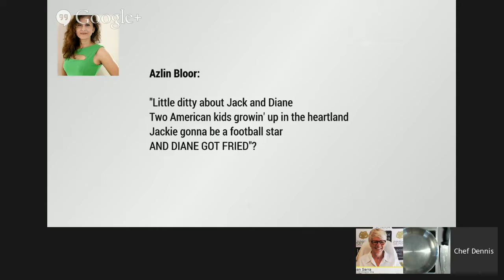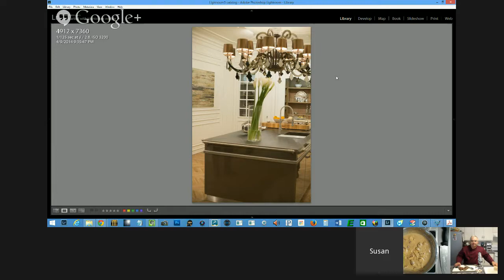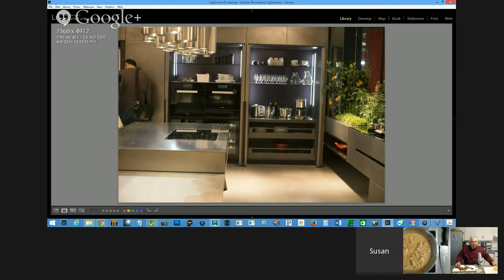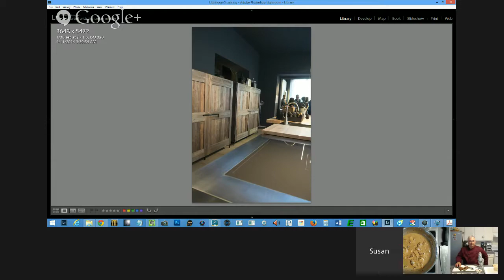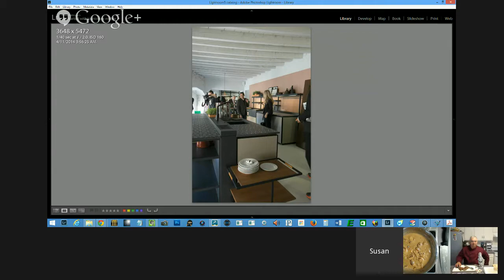Around the Kitchen Table - Steak Diane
Join +Susan Serra and I for this weeks edition of *Around the Kitchen Table*
I will be showing you how to make my version of the classic dish *Steak Diane* , so if you're a beef eater or feed a beef eater this is a show you won't want to miss!

*Steak Danielle*
*Ingredients*
2 - 6 ounce filet mignon cut in medallions ( Flat Iron or Flank Steak can be substituted as well as pork or chicken)
1/2 teaspoon sea salt
1/4 teaspoon freshly ground black pepper
2 tablespoon unsalted butter
1 tablepoon minced shallots
1/2 teaspoon minced garlic
1 cup sliced white mushroom caps
1/4 cup Jack Daniels or your favorite bourbon
2 teaspoons Dijon mustard
1/4 cup heavy cream
1/4 cup beef stock
2 teaspoons Worcestershire sauce
1 tablespoon sliced scallions
1 teaspoon finely chopped Italian parsley
*Instructions*
Season the medallions with sea salt and black pepper
Melt the butter in a large saute pan over medium-high heat.
Add the beef and saute for about one minute on the first side, then turn over the beef and saute on the other side for about one minute.
Add the shallots and garlic to the side of the pan and saute  briefly.
Add the mushrooms and continue to suate, stirring, until soft (about 2 minutes)
Remove the  beef from the pan and place on a plate and cover to keep warm.
Remove the pan from the heat and add the Jack Daniels.
Light the alcohol with a grill lighter or simply saute for a minute to allow the alcohol to burn off.
Add the mustard and cream, mix thoroughly and cook, stirring, for 1 minute.
Add the beef stock and simmer for 1 minute.
Add the Worcestershire  and stir to combine.
Thicken the sauce with a beurre manie (butter and flour)
Return the meat and any accumulated juices to the pan and turn the meat to coat with the sauce.
Divide meat between two plates, top with scallions and parsely and serve with your favorite side

3 PM ET / 2 PM CT / 1 PM MT / 12 PM PT